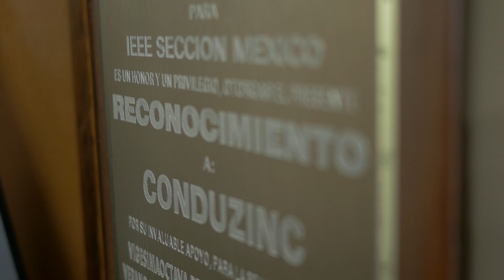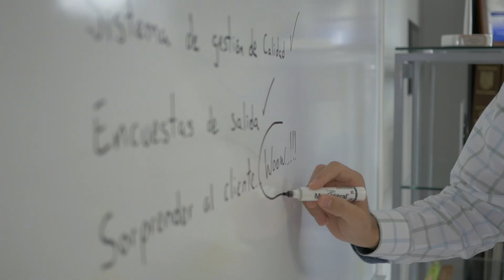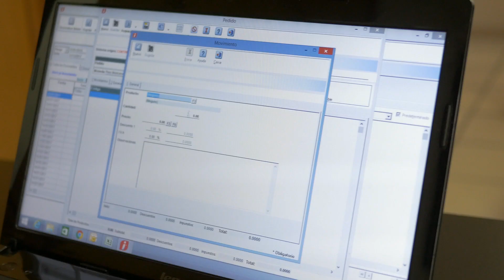Historias de Éxito: Alberto Ontiveros | Conduzinc